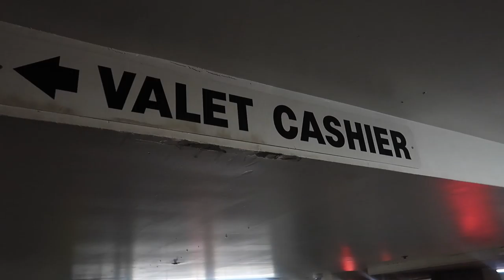Velocity Dance Convention & Competition | DAY #3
♡ VELOCITY DANCE - Day #3 ♡
DAY #3: YOU'RE WATCHING IT NOW ;)

.… . … . … . ❥❥❥OPEN UP FOR MORE ❥❥❥ ...… . … . … .

Check out my last video! (AM I DATING COLIN? NOT CLICKBAIT ) ➩

with "ITSMIRANDA" in the subject bar!

Xoxo, Miranda♡